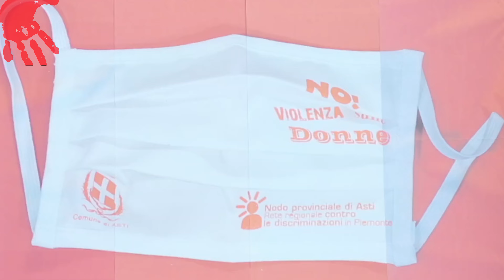MASCHERINE ASTI KIT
Asti donati i kit di emergenza per le donne vittime di violenza.
I kit , contenenti prodotti per l’igiene, la cura personale e indumenti, sono stati acquistati con i proventi dell’iniziativa di sensibilizzazione contro la violenza nei confronti delle donne mediante la realizzazione di mascherine